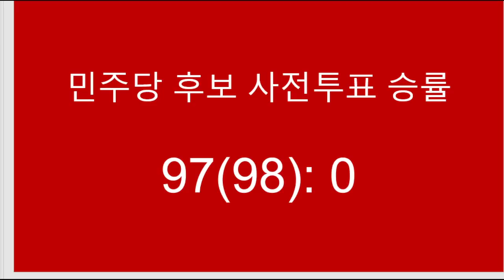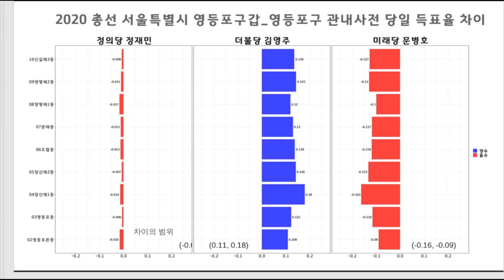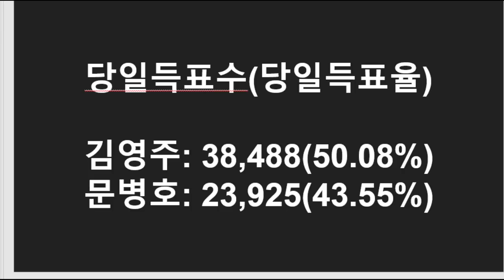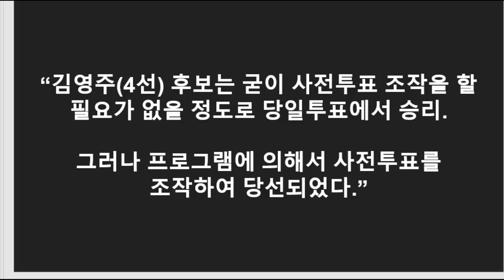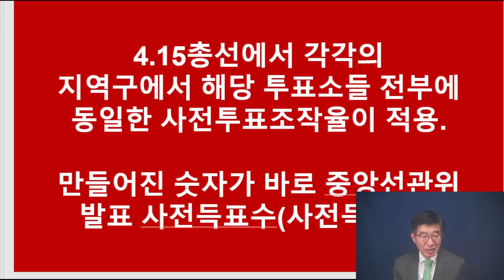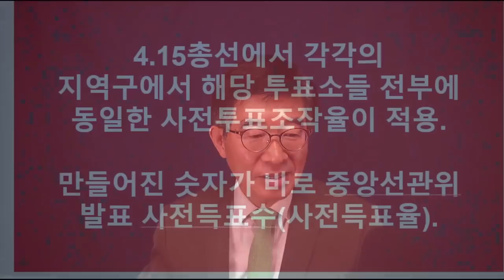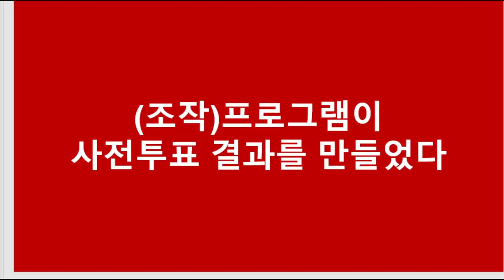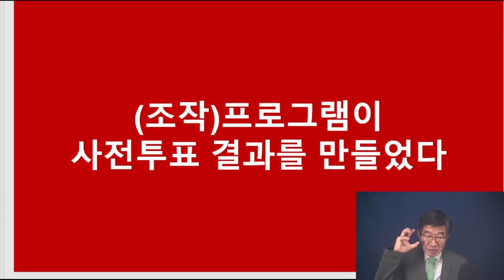김영주(4선, 국회부의장 후보), 왜 사전투표 조작?/ 당일득표율을 보면, 안해도 되는데 / 프로그램은 김영주를 모르니까 / 그냥 조작율 적용해 버려 [공병호TV]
Bitcoin : 3MTW849AkP2ftLeSK2teZHMmzLu7Z83s9U